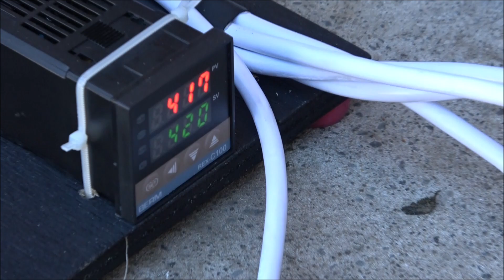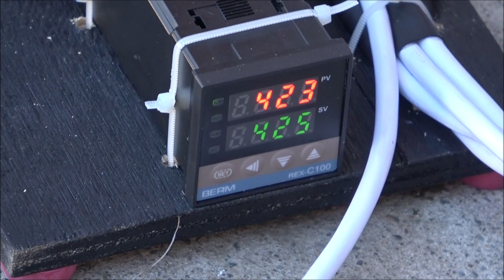6kw waste oil still unpublished files.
Some unpublished video files from 6kw waste oil still test runs, playing with different distillation temperatures.